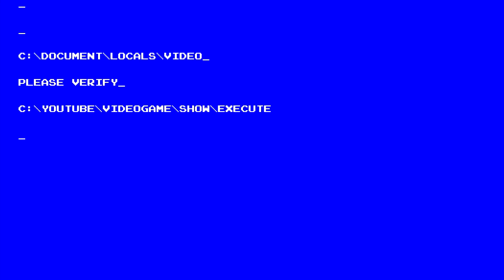Data Not Found - Pokemon Emerald ep. 9: Onion Volcano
And shaving too. Ew.